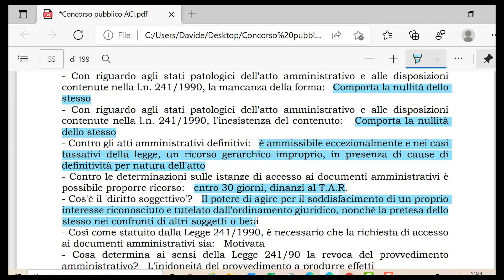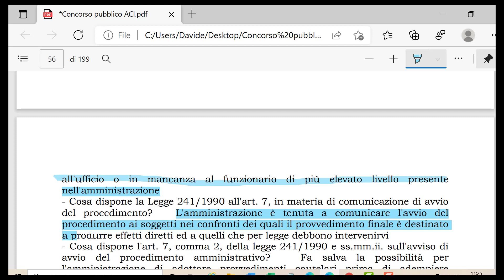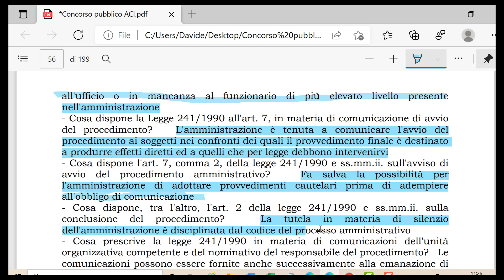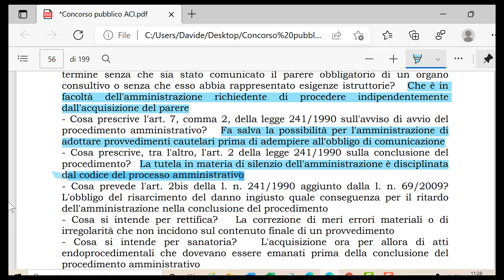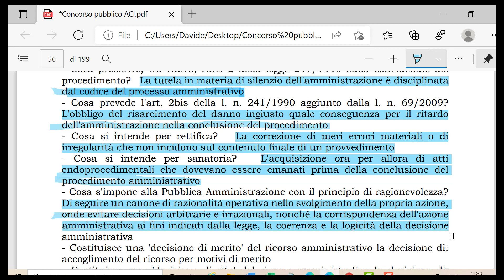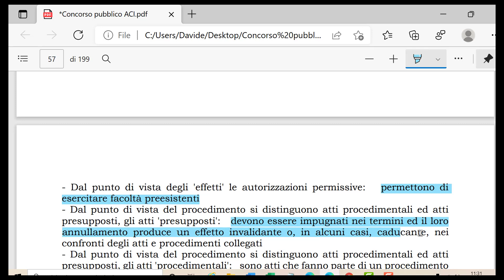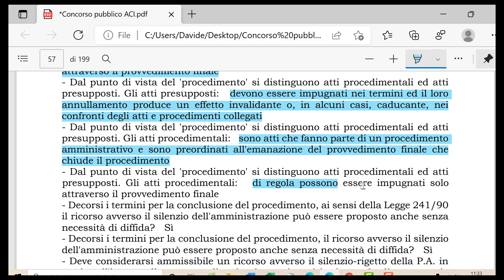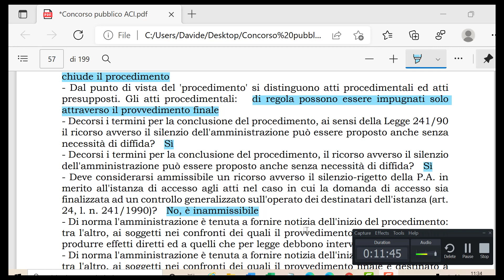Concorso ACI parte 36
In questo video vedremo altre 20 domante sui contratti pubblici per la prova scritta del concorso ACI